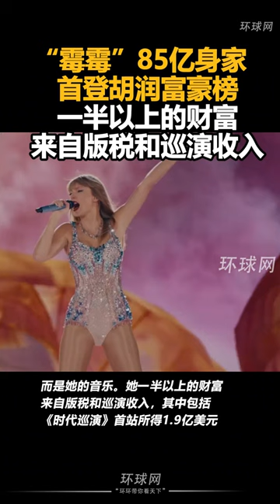“黴黴”85億身家首登胡潤富豪榜，一半以上的財富來自版稅和巡演收入